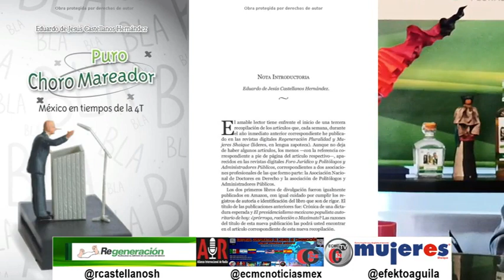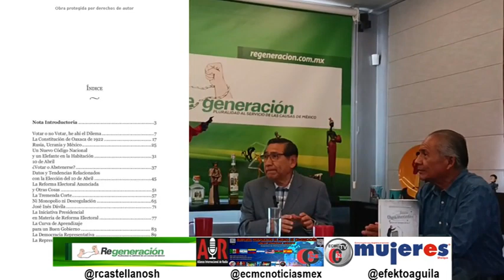PURO CHORO MAREADOR, presentado por Eduardo Castellanos Hernández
Videos de los programas emitidos en vivo por ECMC NOTICIAS MÉXICO, RADIO SUPERACIÓN "Medio y Voz de los Grupos Vulnerables y la Ciudadanía"